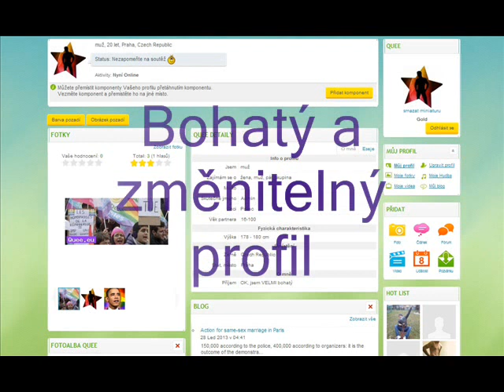Gay seznamka Quee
Portál pro gaye, bisexuály, lesby nebo transsexuály: seznamka a magazín v duchu queer kultury, chat, průvodce, poradna a mnoho dalších věcí pro LGBT komunitu.